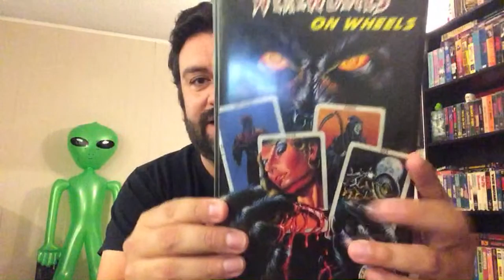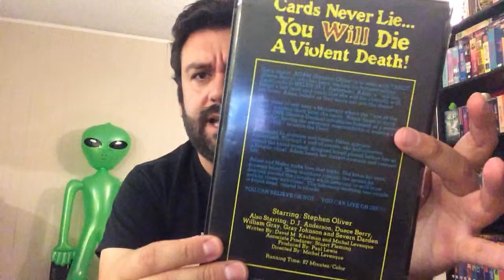🔴 Livestream: How’s everybody doing?